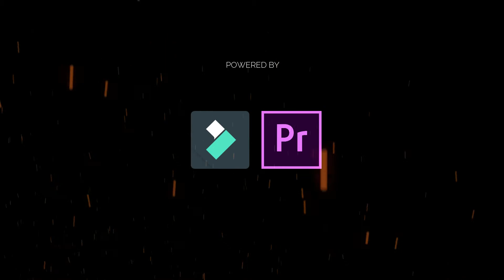Nexus Blitz Game Highlights (MCloid GameTime)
Thanks to my teammates from Cagayan De Oro City, we got a nice game from Nexus Blitz 2020

Team League Of Legends IGN:
Malphite: MCloid
Yasuo: FourAutumnSwords
Heimerdinger: GambleFrogg
Kindred: ASCA
Lillia: ExerionPF

Song: Neffex - Light It Up